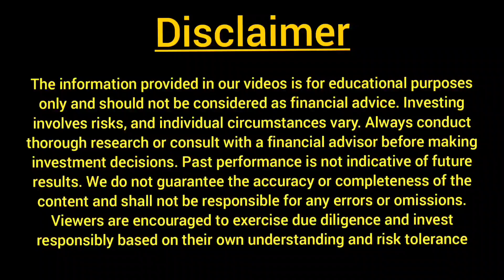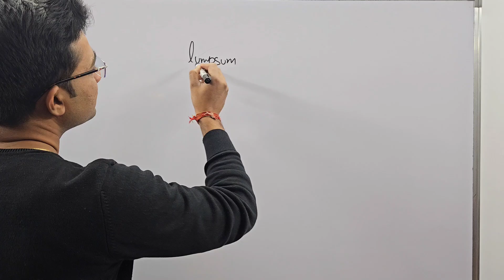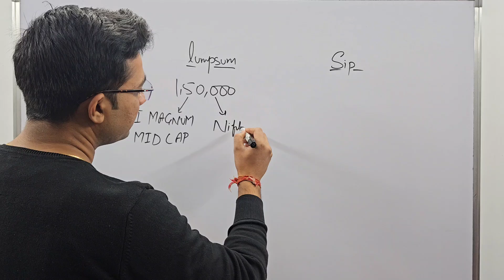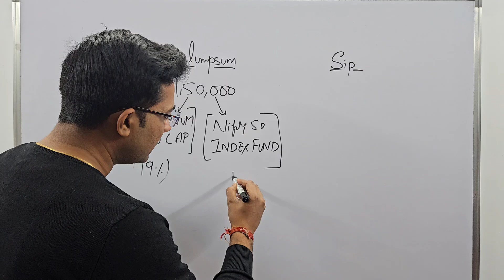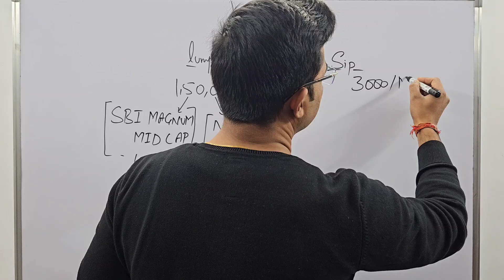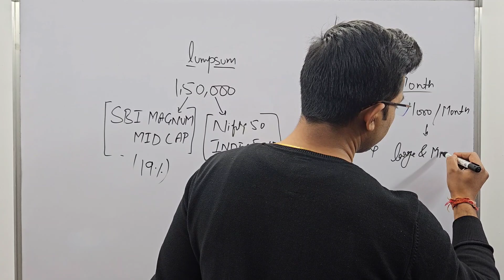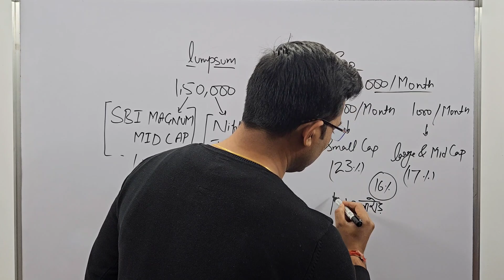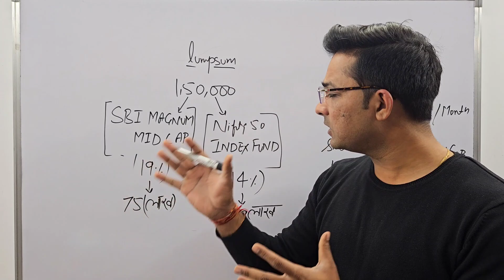Sbi best mutual funds 2024|sbi best sip plan 2024|best lumpsum mutual fund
share market
small cap mutual funds
investing
index funds
Best lumpsum mutual fund